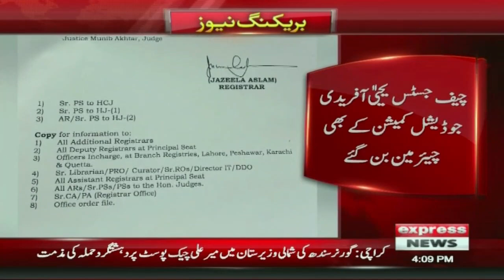CJP Yahya's first step: SC committee reconstituted under Practice and Procedure Act | Pakistan News